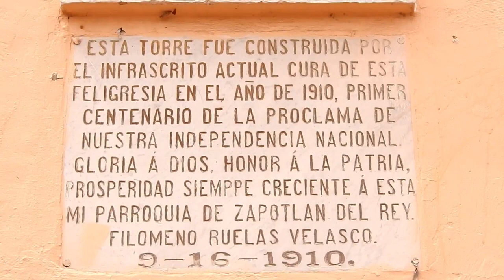Zapotlán del Rey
Y después de visitar Tecolotlán y Otatlán, terminé mi viaje en Zapotlán del Rey, una hermosa población a solo 58 km de Guadalajara (aproximadamente). Un nuevo lugar para conocer y disfrutar de la belleza de esta ciudad.

Recuerden que en mi página de Facebook pueden encontrar las fotos que tomo de cada uno de los lugares que visito.

Saludos
GOR